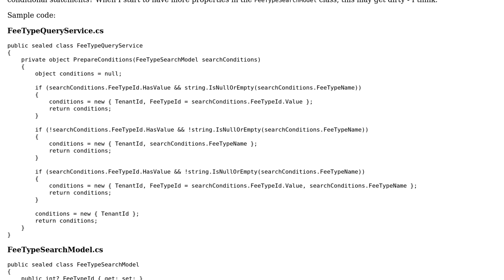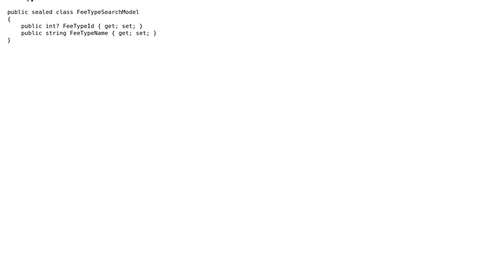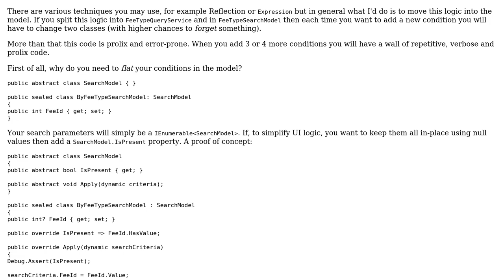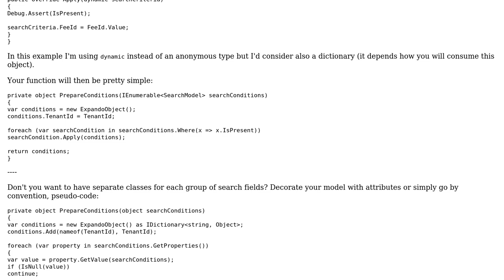Code Review: Generate filter criteria based on multiple field combinations (2 Solutions!!)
Code Review: Generate filter criteria based on multiple field combinations

With thanks & praise to God, and with thanks to the many people who have made this project possible! | Content (except music & images) licensed under CC BY-SA | Music | Images & others | With thanks to user Jamal user Heslacher user Coder Absolute user Adriano Repetti and the Stack Exchange Network Trademarks are property of their respective owners. You are responsible for your own actions.